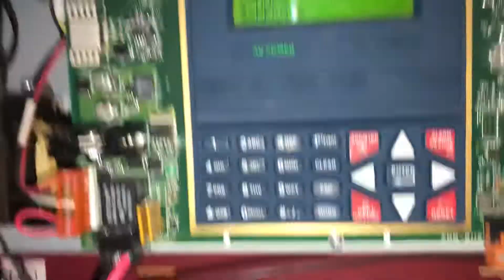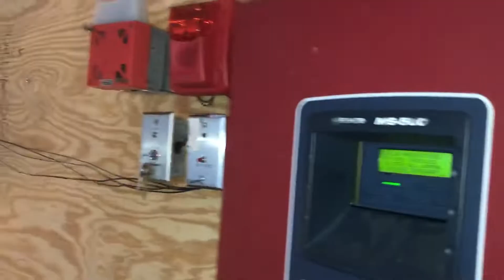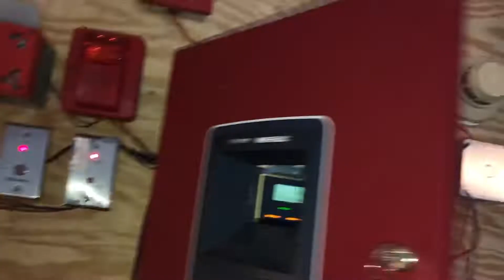System Test 5